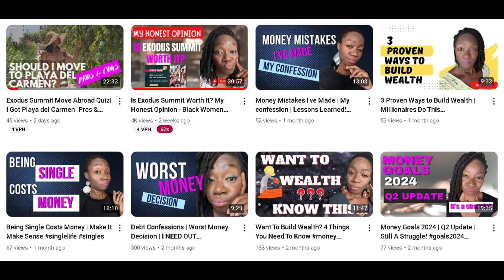How to get Residency and Citizenship in Mexico | Interview with Sam from Black Women Build Wealth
Welcome to Jasenomadetv!

Welcome to today’s interview with Sam from Black Women Build Wealth!
In this video, Sam, a solo mom of three and a financial strategist, shares her unique journey of giving birth in Mexico to secure citizenship for her twins and residency for herself. Sam is an avid investor who has reached COAST FI (financial independence) and is passionate about helping Black women achieve financial freedom. We dive into:

How giving birth abroad can help secure international residency.
Balancing solo parenting while building wealth.
Traveling, living abroad, and achieving financial independence.
Sam’s upcoming virtual summit on building wealth for Black women.
If you're interested in gaining residency abroad, building wealth through travel, or learning how to manage finances as a solo parent, this video is for you!

Microphone: Wireless Lavalier Lapel Microphone

Lighting: 12 inch Ring Light with Tripod Stand & Phone Holder Tall

Tripod: YOTOCversion 1.7 Meter/67 i

Phone/camera: Google Pixel 8 Pro